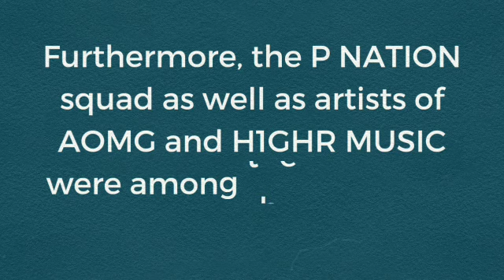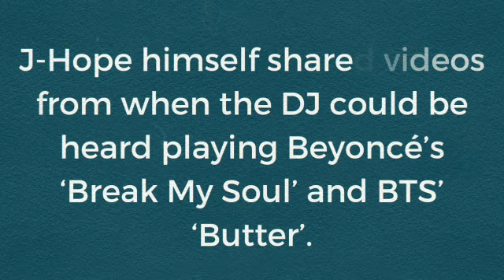Tiger JK, Sunmi Jessi, BIBI, BTS & more celebrate at J-Hope's pre-release party for 'Jack in the Box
📌 IF You're Having Any Problem While Reading, Kindly “PAUSE” The Video And Then Read ! ]📌

🏷️Tags#